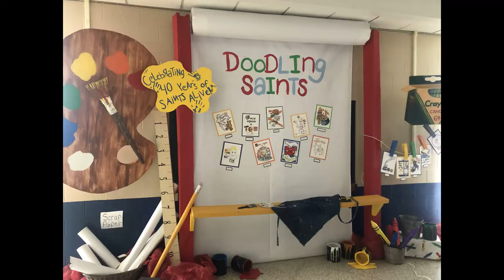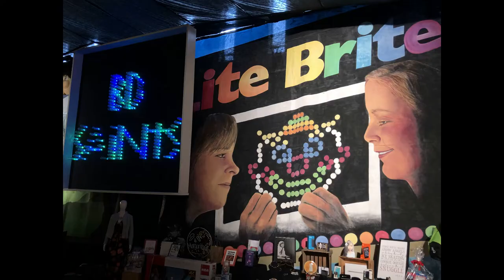Saints Alive Time Lapse 2019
Time Lapse of Bishop Dwenger Saints Alive set up, preview party, auction and tear down.